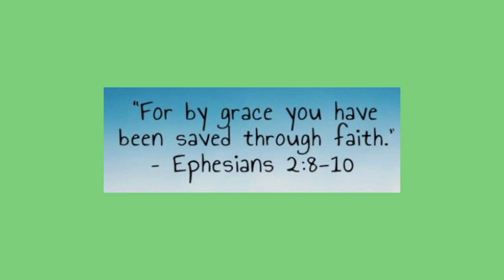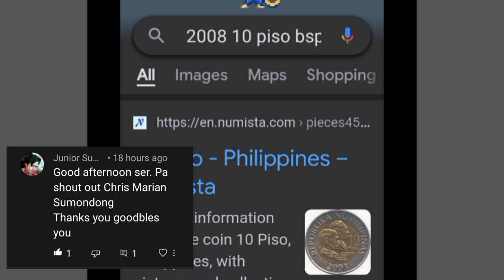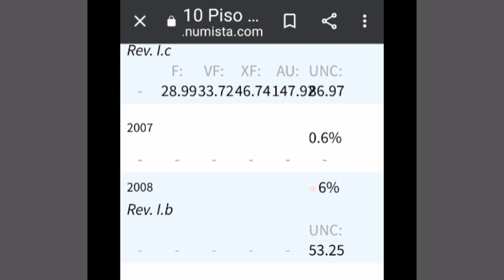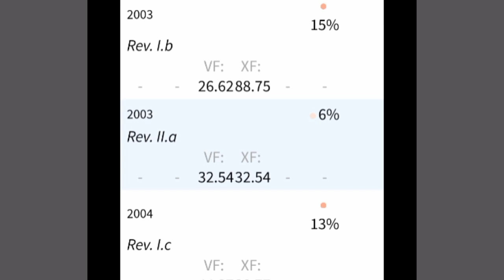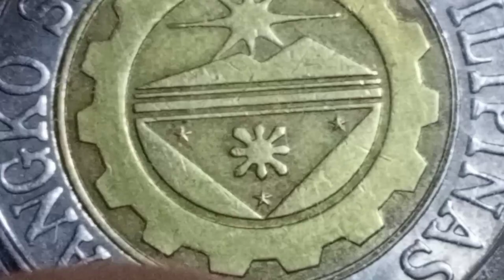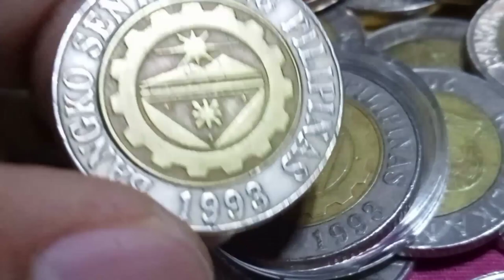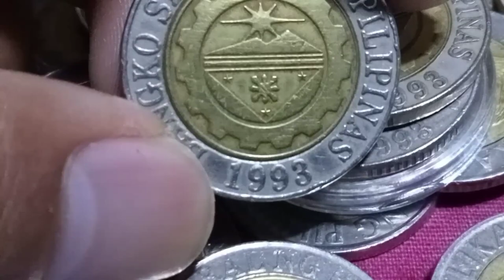2003 10 piso alin ba ang rare at common | KAALAMAN